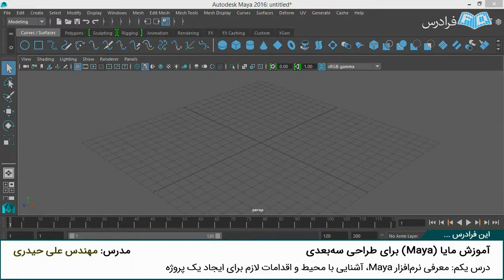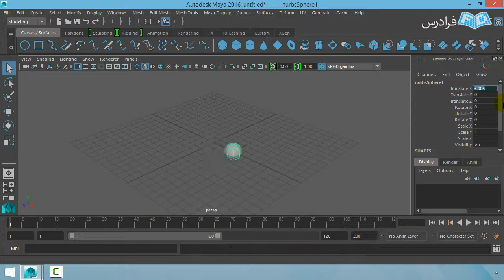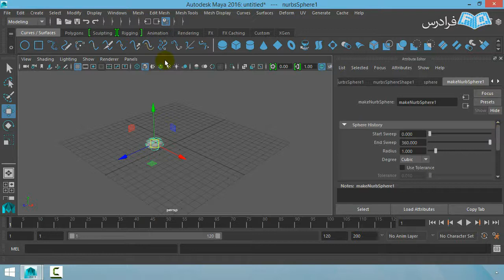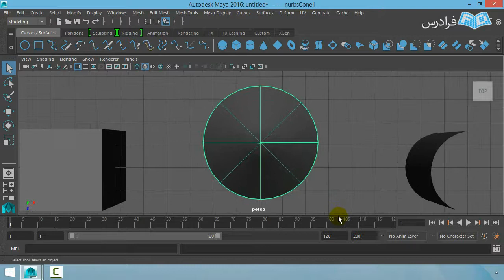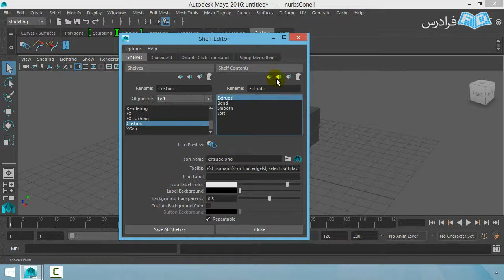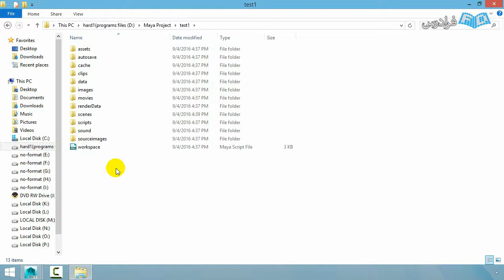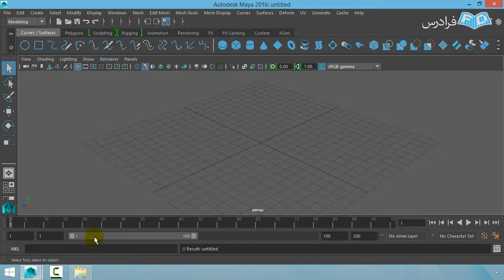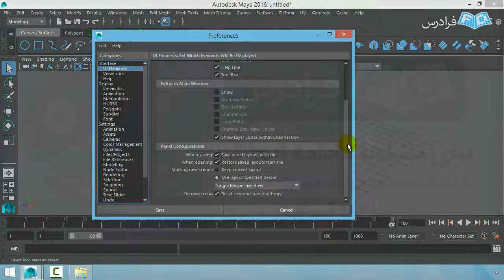آموزش مدلسازی سه بعدی و انیمیشن سازی در مایا Maya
FaraDars: آموزش مایا Maya - مدل سازی سه بعدی و انیمیشن سازی - (برای مشاهده نسخه کامل آموزش به لینک زیر مراجعه کنید)

مایا (Maya)، نرم افزاری قدرتمند در حوزه طراحی سه بعدی است. از این نرم افزار در بحث ساخت انیمیشن های سه بعدی، متحرک سازی و مدل سازی های مختلف استفاده می شود. این نرم افزار دارای بخش های مختلفی بوده که هر کدام از بخش ها به طور مجزا وظیفه طراحی اولیه یا مجدد انواع مدل ها را دارند. البته ابزارهای قوی مدل سازی مایا از ویژگی های برجسته این نرم افزار است و بیشتر موارد استفاده از نرم افزار مایا، در بحث مدل سازی است. در این آموزش بخشی از مدل سازی فضای داخلی در نرم افزار مایا (Maya) را انجام خواهیم داد.

آموزش مایا Maya - مدل سازی سه بعدی و انیمیشن سازی - (برای مشاهده نسخه کامل آموزش به لینک زیر مراجعه کنید)